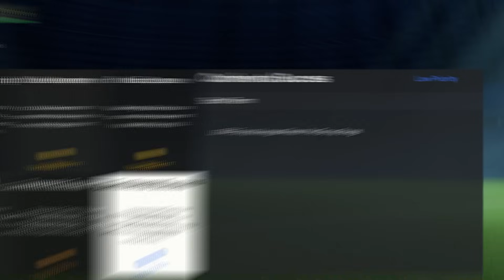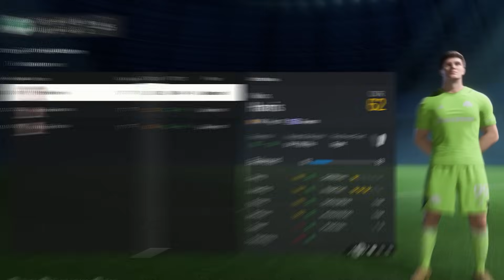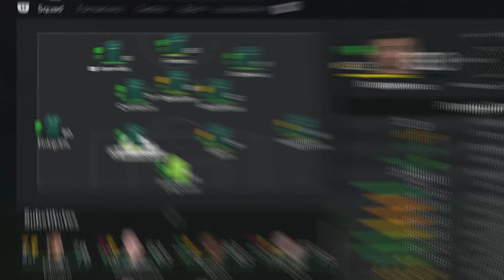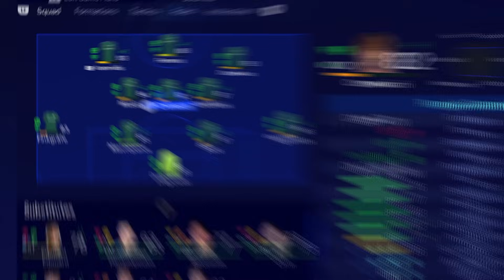I Rebuilt Panathinaikos… And Greek Football!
Panathinaikos are a Greek powerhouse who unfortunately are dropping away from their rivals!... Olympiakos are European champions, Athens are playing in Europe, and Panathinaikos just need to try catch up! As unluckily, the Greek league isn't in the FC24 game.. but today we still takeover the side to lift them, to Champions of Europe!

Tags to ignore (lol):
FIFA 24 Rebuild Panathinaikos Greek Greece Man United Sir Alex Cristiano Ronaldo Ngolo Kante Harry Maguire Manager Bellingoal Vini Jr Ballon D'or Sidemen Toffees blues point deduction FIFA Roadtoglory Road R2G RTG Career Careermode mode CM EFL Football Save Rebuilt Gain Success Fail Glory Signings Signing Goal Goalazor National League vanrama  S2G RTG R2G Manchester United Manchester City Grimsby Town FA cup winners 2024 Fifa 22 Premier League EPL Win league Carabao Cup League Cup FA Cup Championship League One League Two Champions League Europa League Conference League